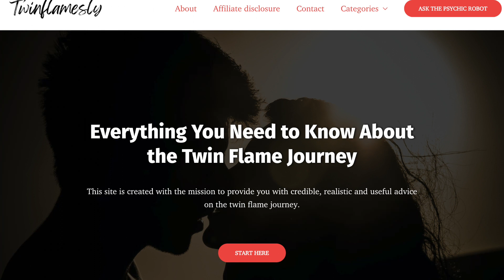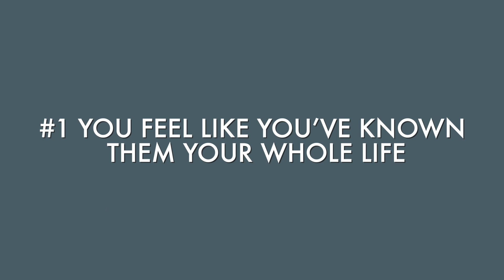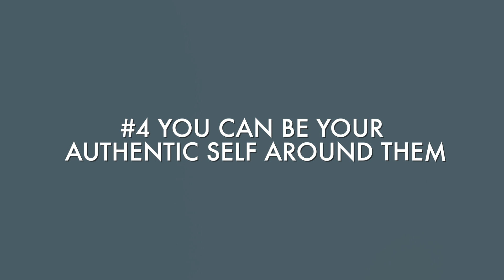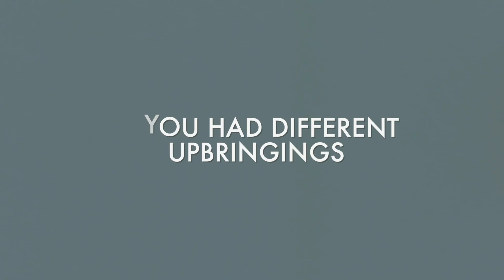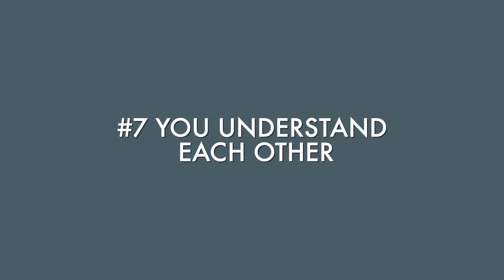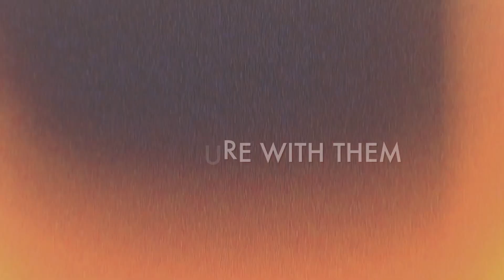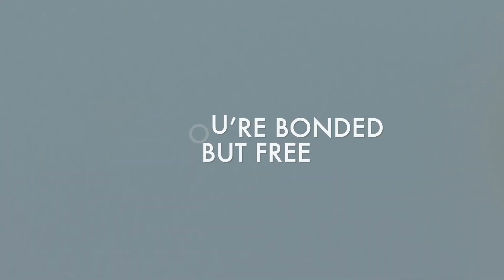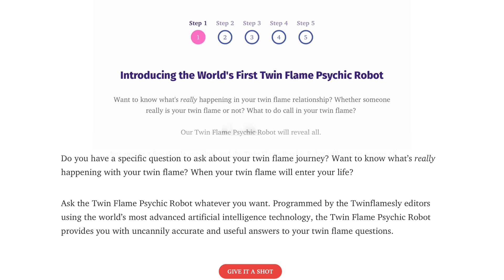10 BIG signs they're your twin flame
Have you ever met someone and just thought 'wow, I've known them forever'?

Like, their energy is just so on point and their personality is just so perfect for you.

And all of a sudden, your world is just different.

They challenge you in ways no one else can.

And the love is just intense.

And you're thinking, 'is this what they call a twin flame relationship'?

Well, let's find out together, shall we?

If you’re new here, I’m Dania, one of the hosts of Twinflamesly’s channel!

We’re one of the world’s biggest websites covering everything related to the twin flame journey.

We’re also the home to the twin flame psychic robot - a free tool that gives you instant answers to any question related to your twin flame journey.